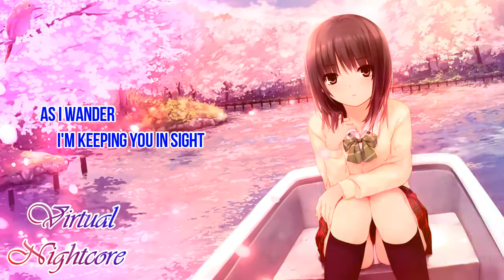Nightcore - Can't Fight This Feeling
Original Artist: REO Speedwagon
Cover Artist: Bryan Termulo

This is video is fan-made, and there's no any plagiarism in here. I was borrowed permission to the music owner and the picture.

Source:

For more Bryan Termulo

For more REO Speedwagon